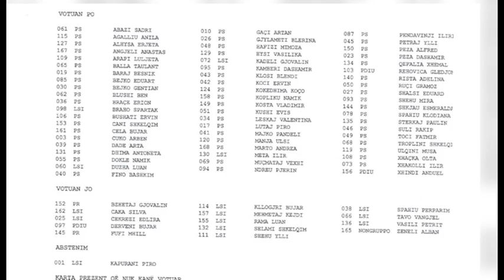SHUMICA TERHEQ DEKRETIN E NISHANIT,RUÇI KERKON SHQYRTIM ME TE MIRE TE LIGJIT LAJM